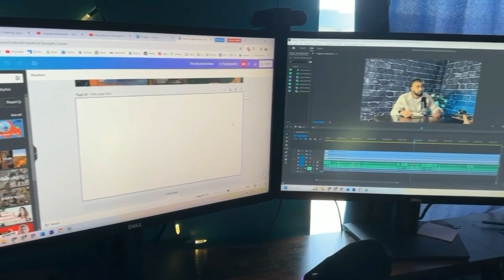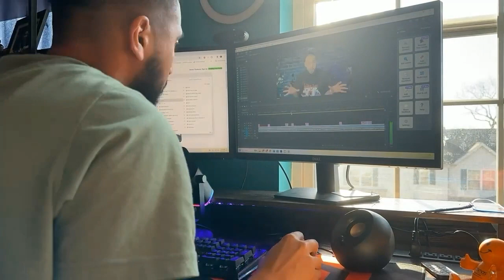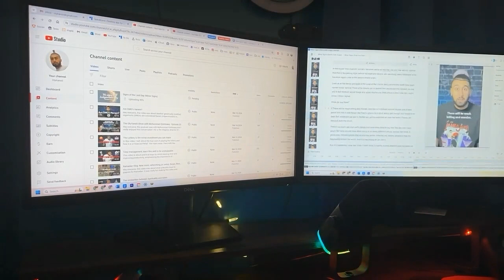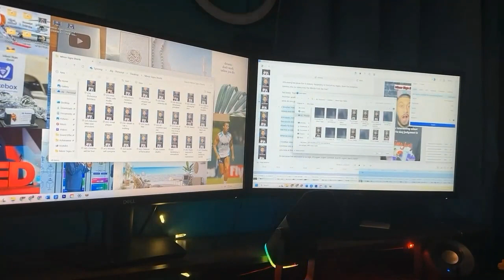Ramadan Vlog | Suhoor, Coaching, Quran, Dhikr, Editing, Podcasting, Prayer, and trying new food!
Hey everyone, this video was the next 10 days of Ramadan, and this is where the grind really becomes real. Sleep deprivation starts to happen and you gotta stay strong and focused because the last 10 nights are coming up. I always love the night prayers and being around family and friends in Ramadan and doing our best to do good deeds and be a positive impact on the people around us. It is hard to record everything one gets into, because you have to remember to live real life and that not every single thing you HAVE to record! Always keeping it real for you guys. InShaAlllah the last nights of Ramadan are strong and we all get our Duas accepting on Laylatul Qadr.
0:00 Suhoor Chronicles
0:41 Editing a podcast and getting ready for work
0:52 Work with PTS (Soccer Coach)
1:18 Finishing reading and Editing videos
1:45 Talking about Ramadan
2:39 Breaking fast and preparing Poke bowls
4:34 Prayer and Adam's Kutba mid Taraweeh
13:19 Grocery store trip and Omar's Wisdom
14:26 Finishing up editing and Salams :)